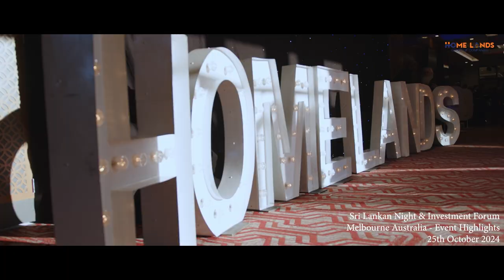Sri Lankan Night and Property Investment Forum in Melbourne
Home Lands Group of Companies recently hosted a Sri Lankan Night and Property Investment Forum in Melbourne, showcasing the group's real estate and property investment portfolio in Sri Lanka. The event brought together distinguished guests and Home Lands Real Estate experts to discuss investment opportunities and provided an ideal platform for the investors to gain valuable insights and choose their future investment.